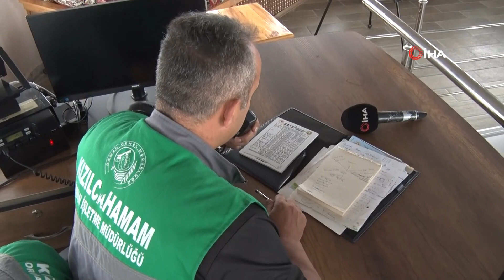DUMAN AVCILARI 2 BİN RAKIMLI YANGIN NÖBETİNDE